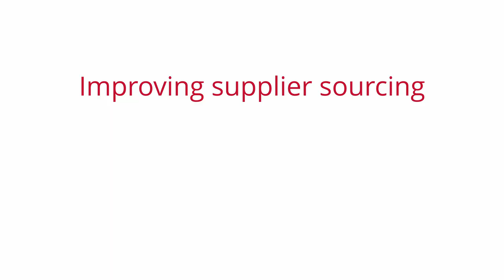CIRAS Services for Building a Resilient Supply Chain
CIRAS works with clients to help them develop a stronger, more resilient supply chain with effective supplier and distribution management strategies. We provide education and coaching to help clients drive improvements in service levels and cost and reduce risk.

CIRAS can help an Iowa business:

Develop effective inventory management practices to reduce capital tied up in inventory and improve customer service levels
Develop a plan to manage suppliers and reduce risk in supply chain, thus lowering overall costs
Develop supply chain and distribution strategies to help improve service levels and grow revenue
Identify new domestic sources of supply

To seek guidance with your supply chain or to schedule a no-cost assessment, contact your Regional CIRAS Strategic Advisor or Project Managers Marc Schneider and Melissa Burant.